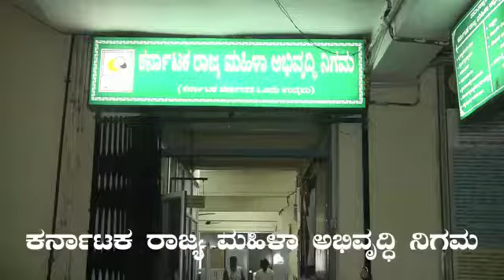SUJATHA MURTHY in GOVERNMENT OF KARNATAKA's ADVERTISEMENT of KARMANI UTSAVA | Dollu Kunitha | DRUMS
KARNATAKA STATE WOMEN DEVELOPMENT & WELFARE BOARD
MINISTRY OF WOMEN & CHILD
GOVERNMENT OF KARNATAKA

Dollu Kunitha...Sujatha Murthy. Women team. Karnataka folk dance. India folklore.

INDIAN DRUMS !!

Re-invent
Re-juvenate
Re-silient